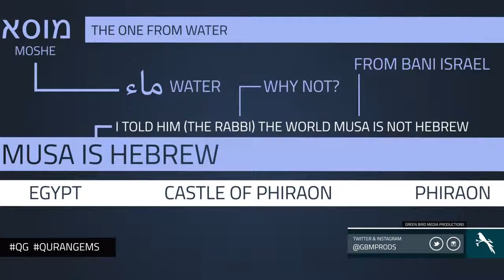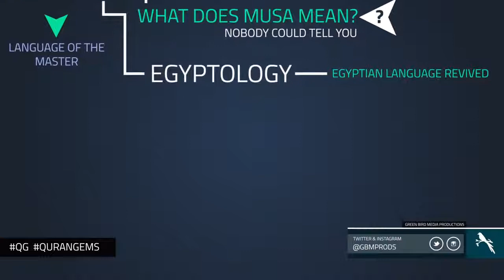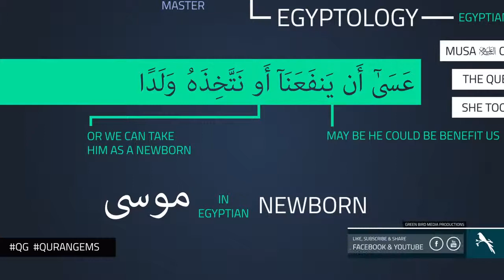The Word Musa - Quran Gems - Nouman Ali Khan HD